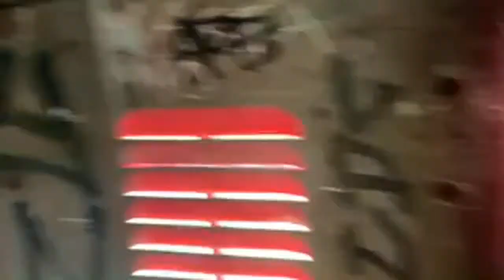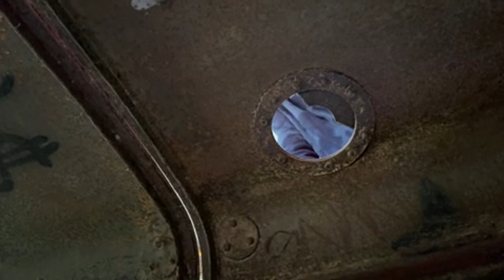BUSTED Stealth Camping LIVE! Hammock Camping in Train